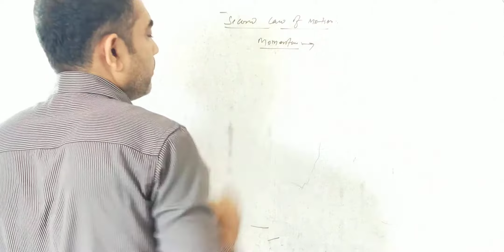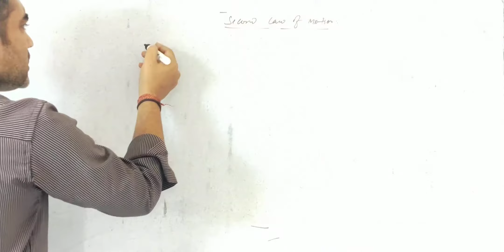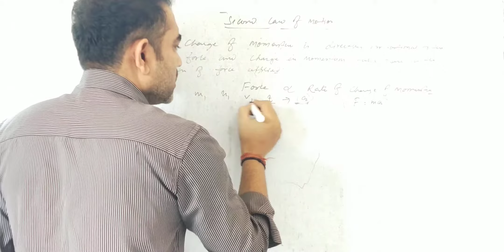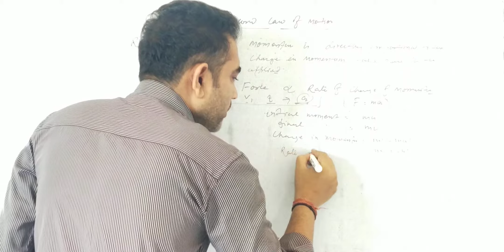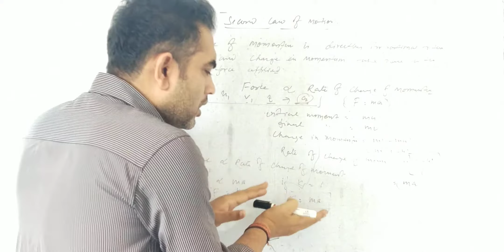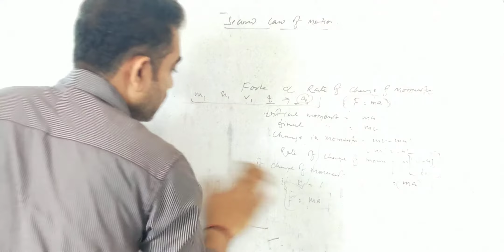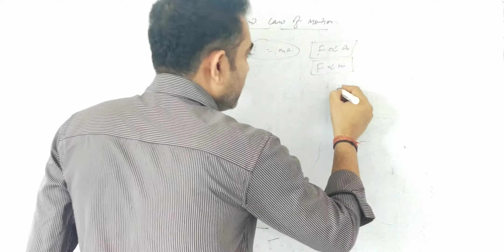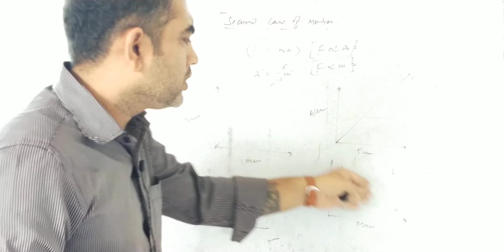second law of motion